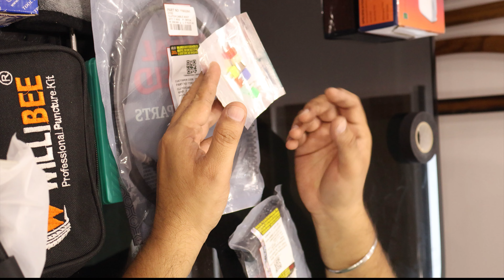Top Essential Bike TOOLS & SPARES Every Solo Rider Should Carry on the Road!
Planning a solo ride? Make sure you're equipped with the most important tools to stay safe and handle any unexpected situations! In this video, we’ll cover the essential items every solo rider needs, from tire repair kits and multi-tools to portable air compressors and emergency supplies. Whether you're tackling long-distance adventures or local trips, these must-have tools will help ensure your ride goes smoothly. Don't hit the road unprepared—watch now to gear up like a pro!

Ignore These:
india women vs south africa women
south africa vs ireland
israel
arsenal vs psg
iran israel war
dy chandrachud
tim walz
erdogan turkey
slovan bratislava vs man city
nathuram godse
actor rajinikanth
pawan kalyan
bbc news
joker folie à deux
pawan kalyan daughters
vice admiral arti sarin
christopher benninger
दक्षिण अफ्रीका बनाम आयरलैंड
namibia vs uae
babar azam
rashmi saluja religare enterprises
viral videos indian
35 movie
sa vs ire
carlos alcaraz
prashant kishor
surya grahan 2 october 2024
sarfaraz khan
vettaiyan
icc rankings
crude oil price
anemone daniel day lewis
israel war
polena anjana pawanova
war
tripti dimri
jannik sinner
ola electric
jordan
lady gaga
isha foundation
qatar vs denmark